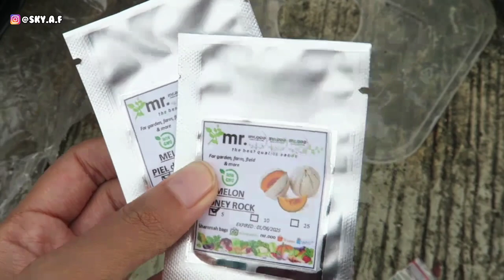Part 2 - Unboxing Melon Honeydew yang di Panen di Rooftop Garden | Petik Seledri Amigo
Hai hai, assalamu'alaikum. Belum seminggu udah ketemu lagi aja nih temen-temen. Iya dong, melengkapi video kemarin ini video part 2nya yaa, disini aku bakal unboxing melon yang aku aku petik di video Part 1 kemarin, stay tune yaa!